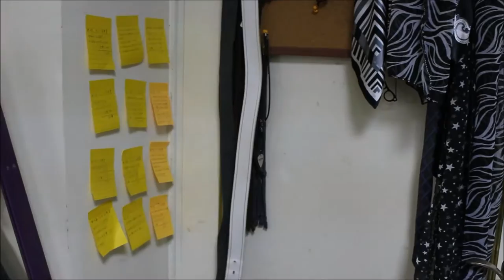vlog2 - NDHU, Hualien, zhixue, dancing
대만 유학생의 일상 단편